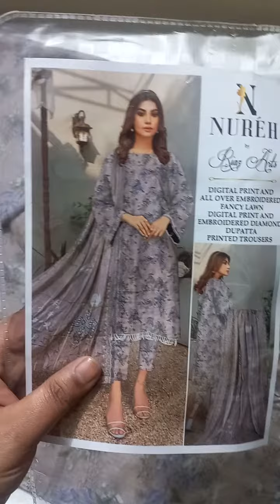Riazarts printed trouser with embroidered lawn suit available, what's app 03174888659